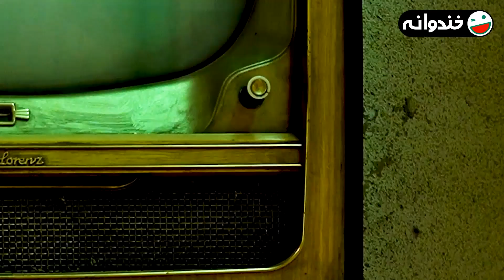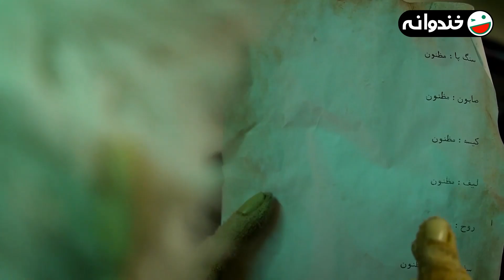سریال جدید عروسکی شبکه کوچک 🌈📺 قسمت 17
قسمت هفدهم سریال عروسکی شبکه کوچک
درباره شبکه کوچک 👇
"شبکه کوچک" سریالی عروسكي، رئال در ژانر کمدی، موزیکال و فانتزی است كه برای مخاطب خانواده توسط مرکز پویانمایی صبا تولید شده است.
قصه این سریال حول محور راه اندازي يك شبكه تلويزيوني توسط تعدادي عروسك و پسر جواني به نام سهراب شكل گرفته است. عروسكها به سهراب كمك مي‌كنند كه شبكه خودش را داشته باشد. در ادامه شخصيت سهيلا به‌عنوان خواهر سهراب به اين گروه اضافه مي‌شود. علاوه بر قصه‌های اصلی در شبکه، برنامه‌های تولیدی و تامینی با تکنیکهای عروسکی، انیمیشن و رئال که توسط شخصیت‌های شبکه تهیه شده نیز بعنوان آیتم در برنامه پخش می‌شود.

عوامل تولید:
تهیه کننده: سید مسعود صفوی و دریا صفوی
مجری طرح: رضا طالب‌زاده
سرپرست نویسندگان و کارگردان: امیر سلطان احمدی
کارگردان تلویزیونی: میثم حیدریان
مشاور کارگردان: آزاده پورمختار

بازیگران:
مهدی نائینی
مینا سلیمی
پوریا بیات

عروسک گردانان:
علی اعتصامی‌فر - شیما بخشنده - مهدی برقعی - مهتاب تبریزی - ملیحه جعفری - رضا خسروی - حامد ذبیحی - سینا رستگاری - نگار شهبازی - رویا صدوقی - حسین نعیمی ذاکر - عیسی یوسفی‌پور - غزاله عبادی

صداپیشگان:
امیرحسین انصافی - حامد جعفری کیا - محمد روشنی - مهدی شاه‌پیری - غزاله عبادی - محمد عسگری - بهادر مالکی-  مرتضی مشکات - آزاده مویدی‌فرد - امیر میرآقا - نیایش میمندی‌نژاد - الکا هدایت